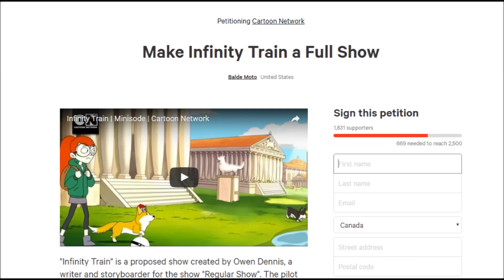Why Infinity Train NEEDS To Be A Full Series!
Sorry about the short length, didn't really realize it was this short until editing...